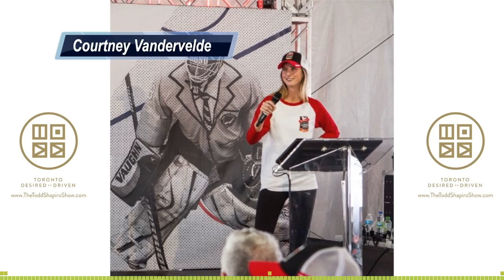"Working Globally To Cure Cancer" Road Hockey To Conquer Cancer's Courtny Vandervelde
Todd Shapiro of the Todd Shapiro Show on SiriusXM Canada Talks CH 167 sits down with Courtny Vandervelde to discuss how you can help cure cancer!

Todd Shapiro on Twitter @ iamToddyTickles

Listen weekdays from 5pm-7pm on SiriusXM Canada Talks Ch.167!